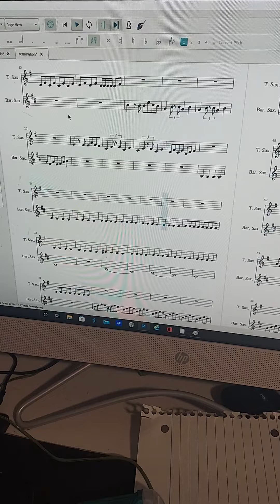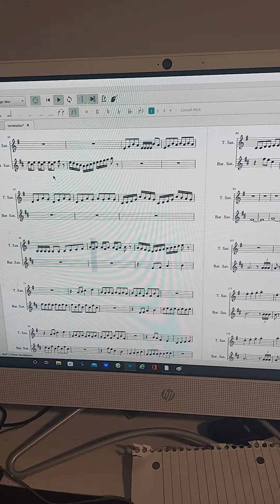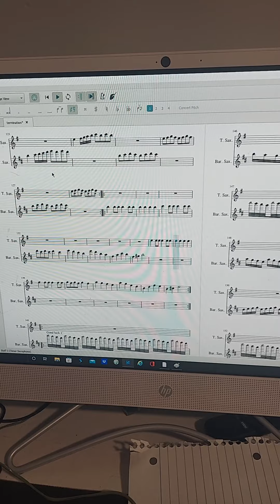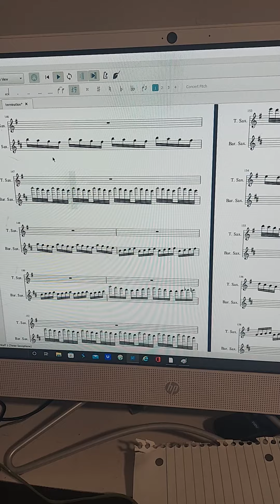Termination (fnf/Sax duet) [shxtpost]